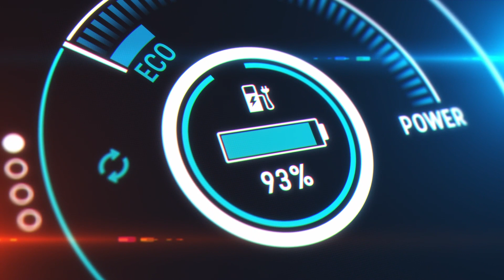OMRON's innovative automation solutions for Electric Vehicle Manufacturing industry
As a premier industrial automation leader, we ensure that EV manufacturers thrive with our innovative automation solutions. Get ready to meet the demands of the rapidly changing automotive industry with increased precision and efficiency.